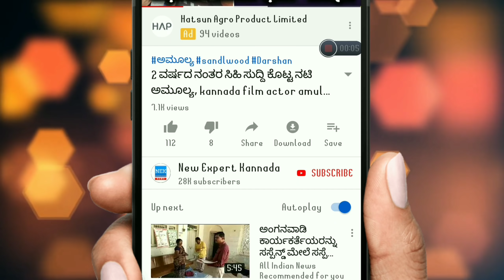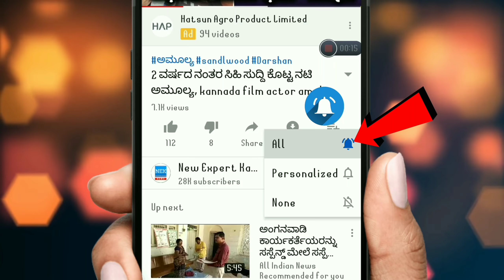ಮರೆತು ಕೂಡ ಆಮೆ ಉಂಗುರವನ್ನು ಈ 3 ರಾಶಿಯವರು ಧರಿಸಬೇಡಿ!! Kannada Astrology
ಮರೆತು ಕೂಡ ಆಮೆ ಉಂಗುರವನ್ನು ಈ 3 ರಾಶಿಯವರು ಧರಿಸಬೇಡಿ!!